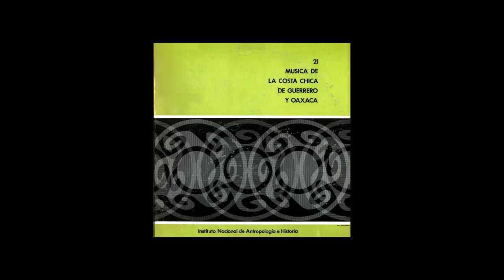Ya Te He Dicho(Chilena)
Ometepec, Guerrero

Interpretes:
Juvencio Vargas, guitarra sexta y primera voz
Moises Vargas, requinto y segunda voz

Esta pieza esta interpretada con los instrumentos típicos de la chilena moderna, sin embargo es conservadora en cuanto al texto.
La música pertenece al repertorio de la melodía sin letra fija, y las coplas fueron improvisadas en el momento de la grabacion